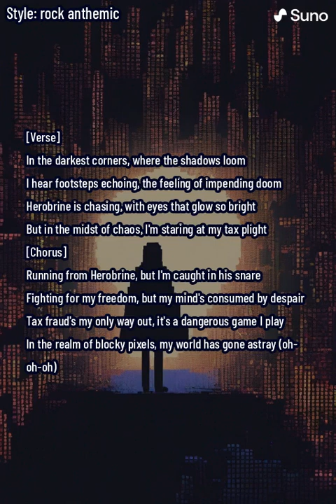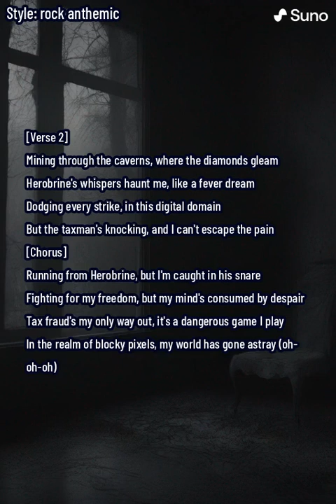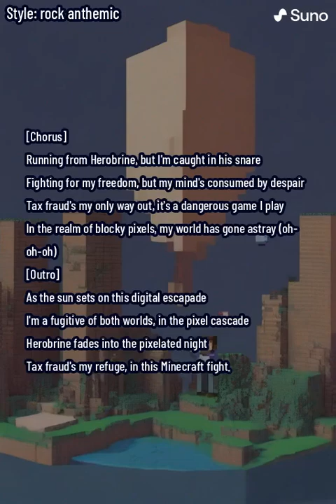Shadows of the Night (lyrics)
Embark on a digital escapade with 'Shadows of the Night,' a Minecraft-themed narrative that weaves together the challenges of evading the ominous Herobrine and facing the unexpected menace of tax troubles within the blocky pixelated realm.

The verse sets the stage in the darkest corners where shadows loom, and the eerie footsteps of Herobrine create a sense of impending doom. However, a surprising twist emerges as the protagonist is entangled in real-world concerns, staring at their tax plight amid the chaos.

The chorus intensifies the struggle, depicting a desperate attempt to escape Herobrine's snare while simultaneously grappling with the consuming despair of tax issues. The unexpected intersection of the virtual and real worlds unfolds in the realm of blocky pixels.

Verse 2 delves into the digital domain, with mining through gleaming diamonds and the haunting whispers of Herobrine. The looming taxman becomes an inescapable threat, creating a complex tapestry of challenges.

The bridge introduces a crafting table of deception as the protagonist forges a plan to avoid Herobrine, venturing through nether portals to rewrite their digital quirks and escape the chase.

A guitar solo adds a dynamic element, symbolizing the intense emotions and challenges faced in this Minecraft journey.

In Verse 3, the endless plains and changing biomes serve as a backdrop to the protagonist's escape plan. Tax evasion becomes a fortress, providing refuge in the pixelated chaos.

The chorus repeats, emphasizing the dual struggle against Herobrine and tax issues, highlighting the dangerous game the protagonist plays in the pixelated world.

The outro concludes the digital escapade as the sun sets, leaving the protagonist as a fugitive of both worlds. Herobrine fades into the pixelated night, and tax fraud becomes the unexpected refuge in this Minecraft fight.